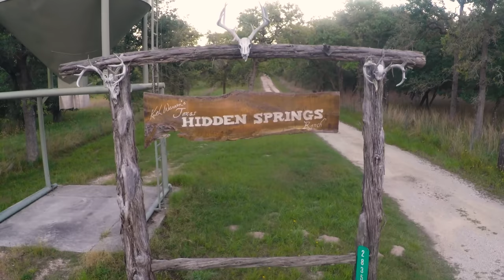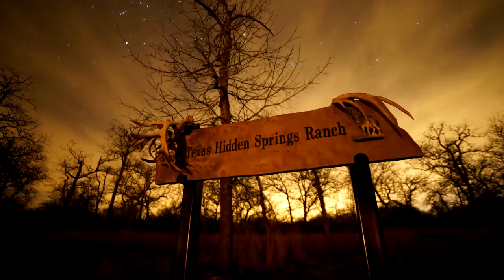Absolute MONSTER bucks in Texas | Texas Hidden Springs Ranch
Absolute MONSTER bucks in Texas

With the 2020 deer season underway, we are showing you a hunt from “The High Road with Keith Warren” at Keith’s very own ranch. Join Ben as he hunts Texas Hidden Springs Ranch for a one of a kind trophy whitetail. He’s got his sights set on a 250 inch non typical monster buck. Will he be able to handle buck fever and tag out on the buck of a lifetime? Find out how the hunts unfolds!